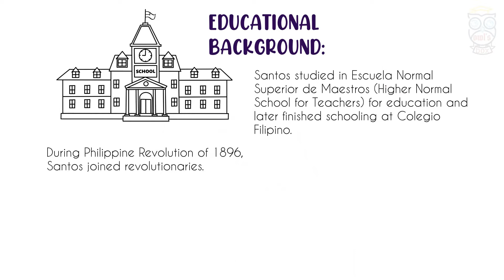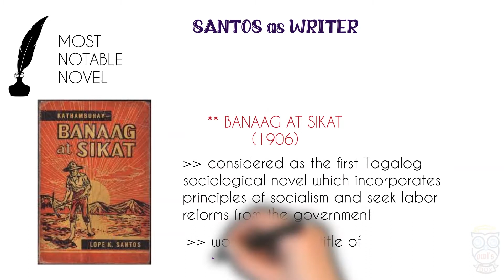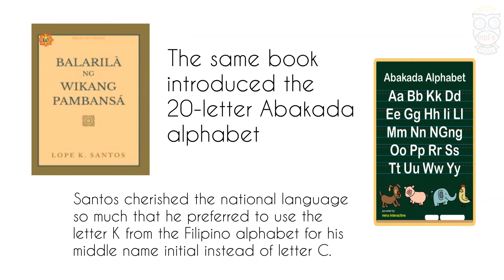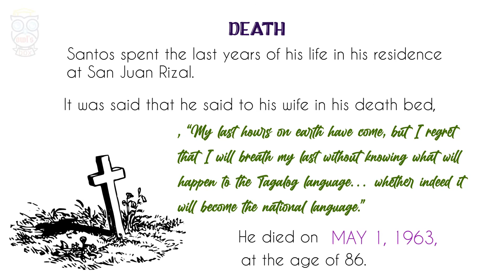LOPE K. SANTOS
Learn about the life of Lope K. Santos and his passion in establishing a National Language for the Philippines, crowning him as the "Father of Filipino Grammar."